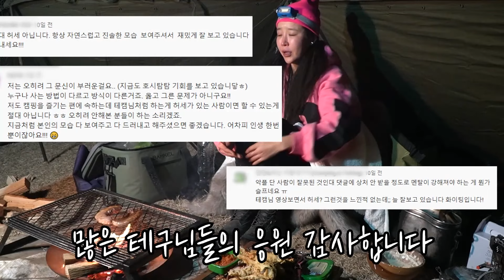랭글러 오버랜딩 후 개구리 먹방 삼켜 말어 울고싶다 / 개구리 즙 라디언스 모닥불 블랭킷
노력은 배신하지 않는다

테구님들 한주 동안 잘 지내셨나요?

테캠은 몸이 조금 좋지 않아 집에서 요양하다가  요양 끝내고 바로 노지캠핑을 다녀 왔습니다

오랜만에 랭글러 루비콘 타고 멀디먼 동해캠핑을 하기위해 오프로드로 산넘고 오버랜딩 했어요
너무 오랜만에 와일드하게 오프로드도 타고 동해에서 동해바다 보며 차박도 하고 힐링을 제대로 했습니다

무엇보다 오버랜딩후 몸보신 캠핑 먹방 테캠만이 할수있는 아니지 처음 먹어보는 개구리 먹방까지 아프던 몸이 싹 날라가는 오프로드 노지캠핑 이였어요
랭글러 루비콘만이 이런 행복감을 테캠에게 주네요
테구님들도 영상속 테캠과 오프로드 오버랜딩 노지캠핑 랭글러 차박 함께 해요

테구님들도 건강 주의 하시고 항상 응원해주셔서 감사합니다

영상에 나온 - 라디언스 모닥불 블랭킷 감사합니다